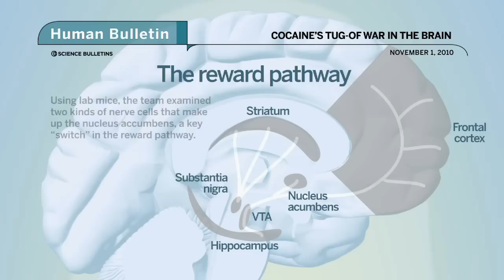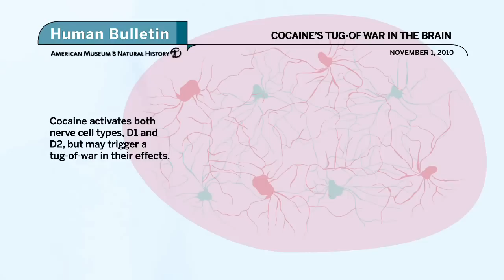Science Bulletins: Cocaine's Tug-of-War in the Brain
Scientists from the Mount Sinai School of Medicine are probing neurons in the brain's reward center to learn why cocaine can be so addictive. A recent study reveals that the drug activates two different types of nerve cells. An imbalance in these cells may fuel cocaine addiction.